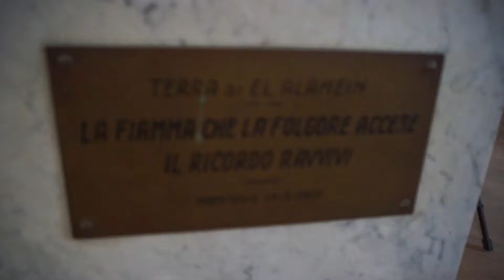PRIMO VIAGGIO IN CAMPER PT 1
LA MIA PRIMA ESPERIENZA IN CAMPER